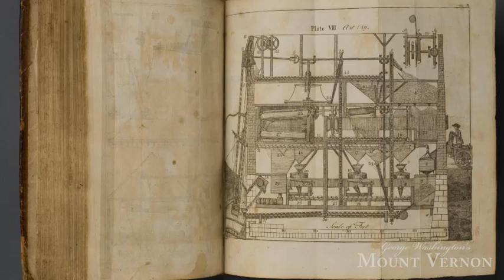The First State of the Union Address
Dr. Douglas Bradburn describes George Washington's 1790 State of the Union Address - the very first State of the Union for the United States. Learn more about this historic, precedent setting speech.